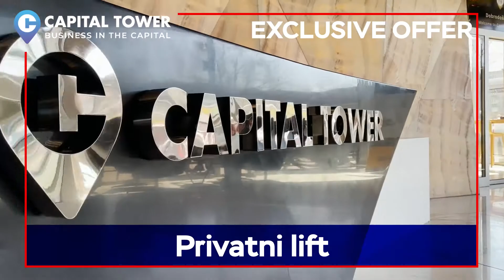CAPITAL TOWER - 15th & 16th Floor